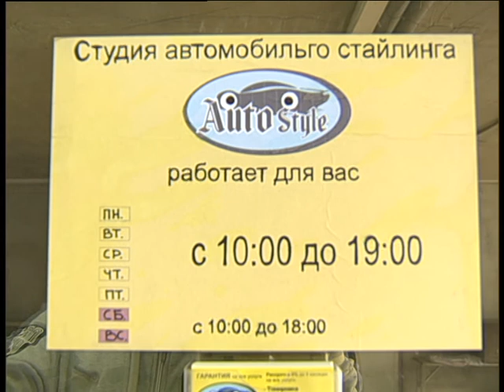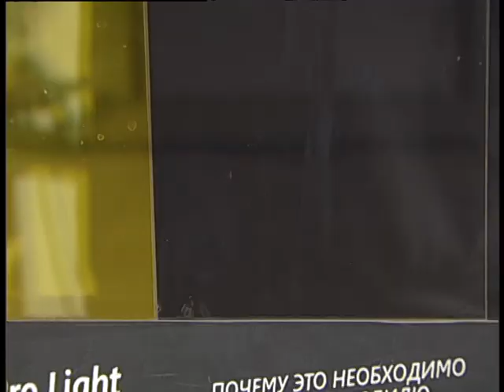Toned company 10 19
Алексей Челейкин - Зашита кузова и тонировка на К Маркса 187а, Alexey Cheleykin - Toned company 10 19